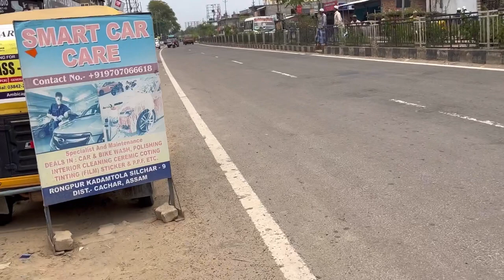Our Billo is Back 😍🥰🔥